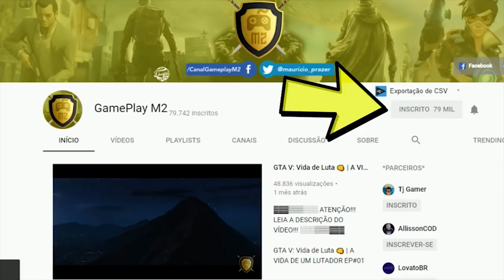ETS 2 BRASIL | A PIOR VIAGEM DE TODAS! ATOLAMOS O CAMINHÃO NA LAMA | 05